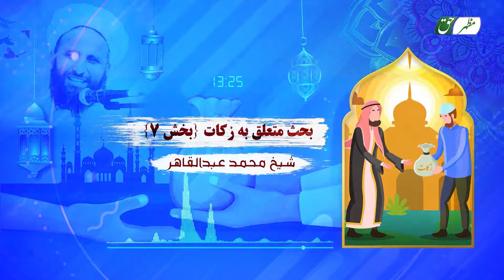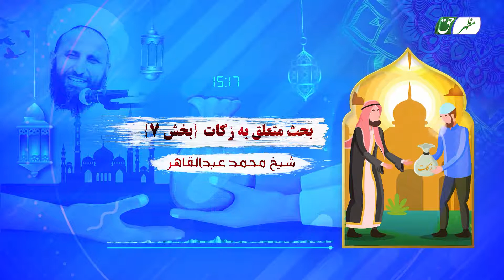بحث متعلق به زکات | قسمت هفتم شیخ محمد عبدالقاهر عفاالله عنه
بحث متعلق به زکات | قسمت هفتم

شیخ محمد عبدالقاهر عفاالله عنه

ادامه دارد.